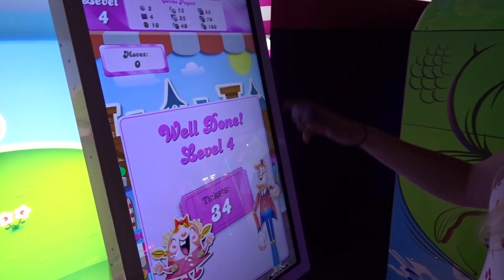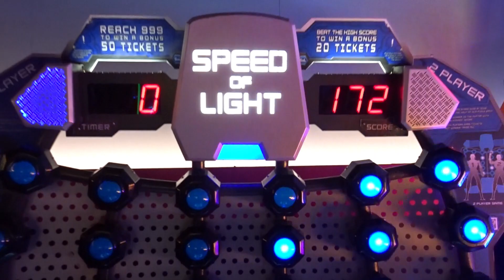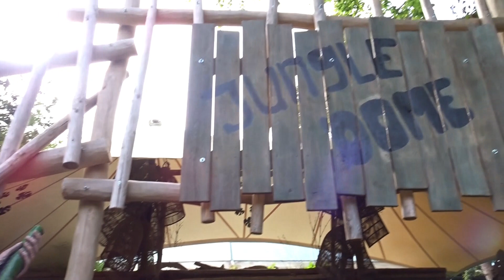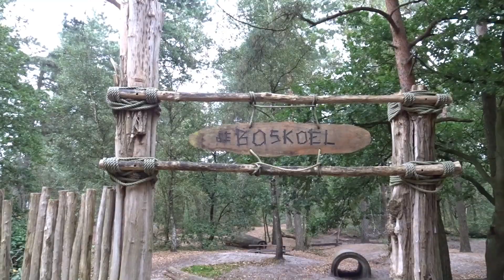Vlog | Zo leuk was onze vakantie in Center Parcs Heijderbos | Team Park Vlogs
Leuk dat je kijkt naar Team Park Vlogs!
Wij hopen dat je met veel plezier de video bekijkt.
Vergeet niet om op het duimpje omhoog te klikken als je de video leuk vindt.

Ben je benieuwd naar meer video's?

Team Park Vlogs

Hoofdstukken in deze video:
00:00 Hallo + intro
00:16 We zijn in Center Parcs Heijderbos
00:52 Room Tour Hotelkamer
02:24 Pizza!
03:37 Start van dag 2 en ontbijt
04:42 Gamen in Game Hall
07:38 Kijken bij Jungle Dome
09:15 Mini Golf (strijden wie er wint)
15:51 Dierentuin: Zooparc Overloon
17:41 Paardrijden en wandelen
21:38 Over de Bowlingbaan en sleutel
23:18 Zwemmen en glijden
26:26 Start van vrijdag en wandelroute
30:24 Toverland en ABC Restaurant
32:44 Allerlaatste dag
33:59 Afsluiten + outro